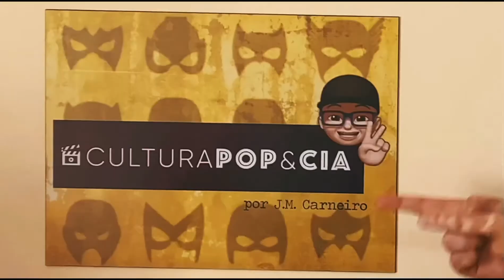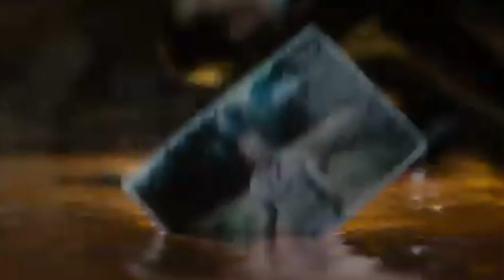CORINGA DO JARED LETO SÓ NO SONHO DO BATMAN? | ANÁLISE TRAILER SNYDER CUT LIGA DA JUSTIÇA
O Snyder Cut da Liga da Justiça, com estreia marcada para 18 de março, só teve o seu hype aumentado no último final de semana devido ao trailer lançado.

Nele conseguimos ver as primeiras imagens do SuperMan com a roupa preta e o Coringa do Jared Leto conversando com o Batman.

Mas afinal, esse encontro fantástico só ocorreu no sonho do final apocalíptico ou de fato a dupla se encontra na vida real também? Qual a importância do vilão para esse filme? O que muda no SuperMan de roupa preta? Lobo de Estepe, Vovó Bondade e DarkSeid juntos vão dar trabalho pros heróis? Vamos entender tudo isso e muito mais neste vídeo.

• PRECISA COMPRAR ALGO PRA SUA CASA, PRODUTO DE BELEZA OU ARTIGO ESPORTIVO? CONHEÇA MINHA LOJA PARCEIRO MAGALU

• FALE COM O APRESENTADOR:
jmcarneiro.net.br

• CRÉDITOS:
Edição, Roteiro, Direção e Apresentação: JM Carneiro